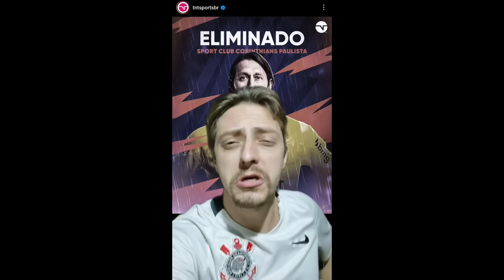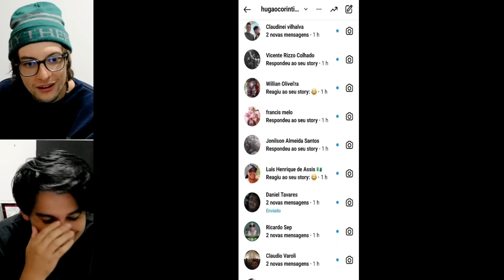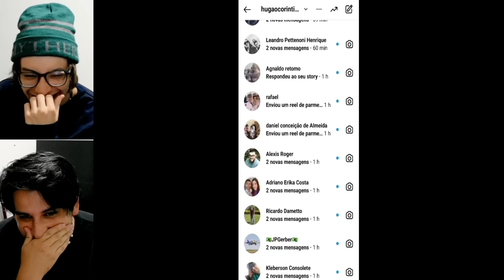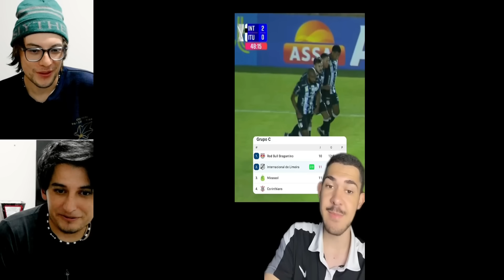MELHORES REAÇOES DOS CORINTIANOS ELIMINADOS DO PAULISTAO APÓS INTER DE LIMEIRA 2X0 ITUANO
NOSSOS instagrams:
ep1010/